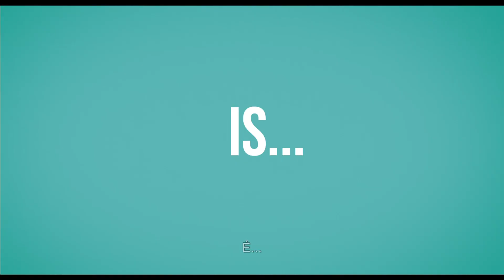Onde estás, Bernadette? - Trailer Oficial UCI Cinemas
Onde estás, Bernadette?  - Onde Estás, Bernadette? é baseado no bestseller sobre Bernadette Fox. Em exibição nos cinemas UCI a 28 de Novembro.

Onde Estás, Bernadette? é baseado no bestseller sobre Bernadette Fox(interpretada pela vencedora de 2 ÓSCARES Cate Blanchett), uma mulher de Seattle que tinha tudo –um marido dedicado  e  uma  filha  brilhante.

Quando ela desaparece inesperadamente, a sua família parte numa aventura emocionante para resolver o mistério do seu paradeiro.Com interpretações de Kristen Wiig, Billy Crudupe Laurence Fishburne, Onde Estás, Bernadette?

baseia-se no bestseller de Maria Semplee é realizado por Richard Linklater, vencedor de um Óscar com Boyhood: Momentos de Uma Vida e realizador da trilogia de filmes Antes de Amanhecer, Antes do Anoitecere Antes da Meia-Noite.(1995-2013).

Estreia nos cinemas UCI a 28 de Novembro na Versão Original - VO (em Inglês com legendas em português).

Título original: Where'd you go, Bernadettte ?
Data: 2019; Origem: Estados Unidos da América ; Género: Comédia; Drama; Mistério; Duração: 140 Min.
Realização: Richard Linklater
Argumento: Holly Gent Palmo, Richard Linklater, Vincent Palmo Jr.
Produção: Ginger Sledge, Brad Simpson, Nina Jacobson
Elenco: Cate Blanchett, Emma Nelson, Billy Crudup, Kristen Wiig, Judy Greer, Laurence Fishburne, Troian Bellisario, Jóhannes Haukur Jóhannesson, James Urbaniak, Claudia Doumit, Kate Easton, Lana Young, Zoe Chao, Katelyn Statton, Richard Robichaux, Owen Buckenmaier, Joe Fishel, Megan Mullally, Steve Zahn